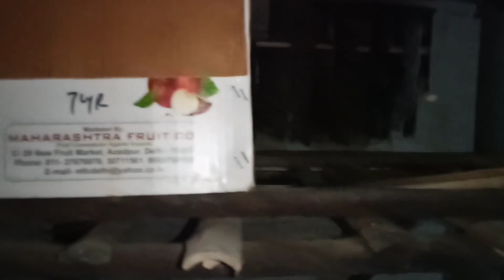আজি বহুত দিনৰ মূৰত আমাৰ নক্তেৰ টোপোলা ভাত আৰু টোপোলা মাংসৰ সুস্বাদু জুতি//লগতে মিঠা-চোকা সাজ//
Nokte traditional society
Nokte social coulture
Nokte healthy food